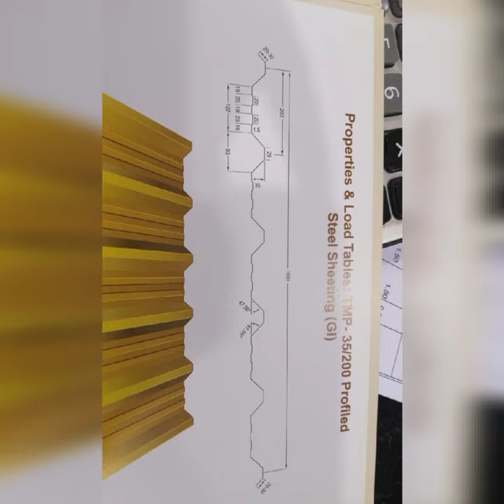Warehouse waterproofing,changing sheets,drainage leakage repairing#albarsha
only few pics I can show here.
after water test result is ok.i fond good results in waterproofing for profiles sheets.
we are doing this work since long time.